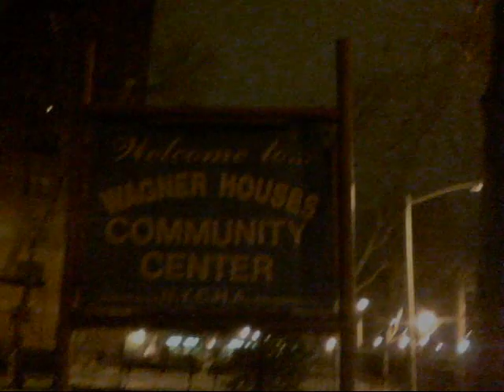Swangin N Swervin-DBS MENtality, Smoke & K-Rob-"Feelin Special" freestyle Unofficial Video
Swangin N Swervin from Wagner Projects, 20 Block, Harlem NYC. DBS MENtality, Smoke & K-Rob The Menace. Freestyle track off of Flo Rida & Pleasure P's "Shone". Appearances by Piff Unit's Paladino & Codeine.